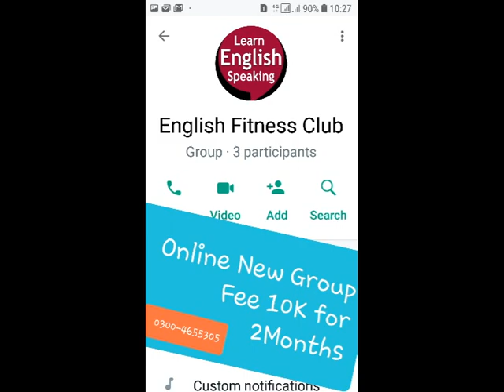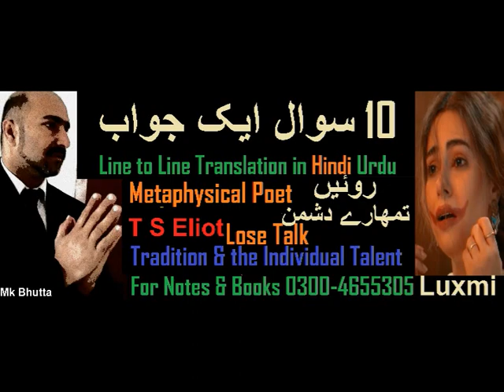Lose Talk TS Eliot Tradition and th Individual Talent pdf | Summary Questions MA BS | Bhutta Academe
Lose Talk of T S Eliot Tradition and the Individual Talent Metaphysical Poets | Summary Questions  | Bhutta Academe

Tradition and the Individual Talent by TS Eliot | Easy Notes Questions Answers Summary of Tradition and the Individual Talent | Bhutta Academe

18 Questions 1 Answer Tradition and the Individual Talent of Eliot in HIndi Urdu English MA English UOS PU Mk Bhutta

Honest criticism and sensitive appreciation is directed not upon the poet but upon the poetry. Tradition and the Individual Talent (1919) is an essay composed by T. S. Eliot. The essay was first published in The Egoist (1919) and later in Eliot's first book of criticism, "The Sacred Wood"

Optional Papers
 Total 500

1. Blake A Selection from Songs of
Innocence & Experience

2. Coleridge The Ancient Mariner
 Kubla Khan
 Dejection: An Ode
4
3. Keats Hyperion Book I
Section B
1. Philip Larkin Mr. Bleaney
 Church Going
 Ambulances
 1914
2. Seamus Heaney Personal Helicon
 Tolland Man
 A Constable Calls
 Toome Road
 Casting and Gathering
3. Ted Hughes Thought Fox
 Chances
 That Morning
1. Ibsen Hedda Gabler
2. Chekov The Cherry Orchard
3. Brecht Galileo Galili
4. Beckett Waiting for Godot
5. Edward Bond The Sea
Paper III: (Novel II)
1. Conrad Heart of Darkness
2. Joyce Portrait of an Artist as a Young
Man
3. Woolf To the Lighthouse
4. Achebe Things Fall Apart
5. Ahmad Ali Twilight in Delhi
Paper IV: (Literary Criticism)
Practical Criticism
 1. Aristotle Poetics
 2. Raymond William’s Modern Tragedy
 3. Catherine Belsey Critical Practice
*4. T.S. Eliot Tradition and the Individual
 Talent
*5. Philip Sidney Apology for Poetry
Reference:

Optional Papers
Paper V (Short Stories)
1. Sara Suleri The Property of Women
2. Naguib Mahfuz The Mummy
3. E.Allen Poe The Man of the Crowd
4. Doris Lessing African Short Story
5. Flannery O’Connor Everything that Rises Must
Converge
6. J.Joyce The Dead
7. Nadine Gordimer Ultimate Safari
 Once upon a time
8. Kafka The Judgement
9. Achebe Civil Peace
10. Okri What the Tapster Saw
11. Hanif Qureshi My Son the Fanatic
12. D.H.Lawrence The Man who Loved Islands
13. W.Trevor The Day
14. AliceWalker Strong Horse Tea
15. V.S. Pritchett The Voice
16. Brian Friel The Diviner
17. H.E. Bates The Woman who Loved
Imagination
18. Ali Mazuri The Fort
19. Amy Tan The Voice from the Wall
20. A.Chekov The Man who lived in a Shell
21. Braithwaite Dream Hatii
22. V.S. Naipaul The Nightwatchman’s
Occurrence Book
23. E. Hemingway A Clean Well Lighted Place
PAPER VI: (Literature in English Around the World)
Drama
1. Lorca House of Bernada Alba
2. Brian Friel Translations
Novel
1. Nugugi The River Between
2. Solzhynetsin A Day in the life of Ivan
Denisovitch
Poetry

 Essay
Fresh Notes on Classical Poetry, Classical Drama, Novel, Prose, American Literature, Criticism. Modern Poetry, Modern Drama: Syllabus / Course of MA English part , Tips of MA English, Creative Writing, Self Writing, Syllabus of MA English, Course Outline of MA Englsih, Punjab University, Tips of MA English, Creative Writing, Self Writing, Syllabus of MA English, Course Outline of MA Englsih, The best Academe of MA English in Lahore BS english literature scope in pakistan, ,ba english literature class, career options for english literature,scope of eglish,job opportunities, ma english, learn english, bs english, english grammar, how to get good job after ma english,  english language career in india, jobs in pakistan, Saraiki Poetry, American Poetry, Bhutta Academy, PU, UOS, GCUF tradition and individual talent, tradition and individual talent summary in hindi, ts eliot tradition and individual talent,  tradition and individual talent pdf, tradition and individual talent summary, tradition and individual talent slideshare, tradition and individual talent question and answer, tradition and individual talent summary gradesaver,